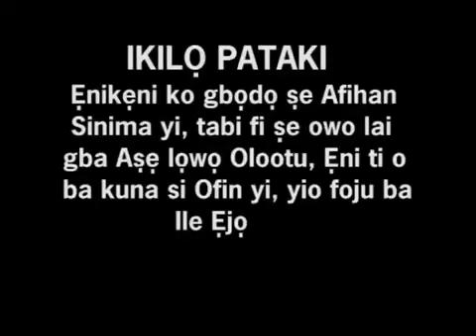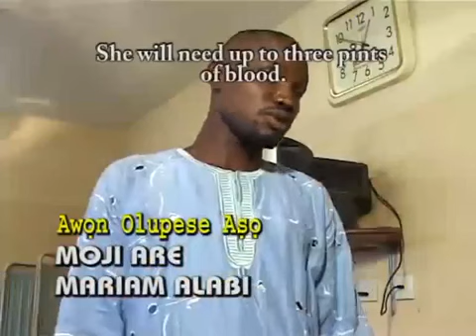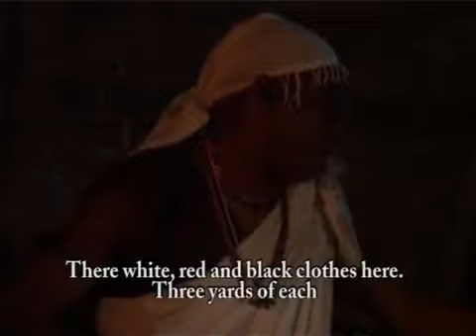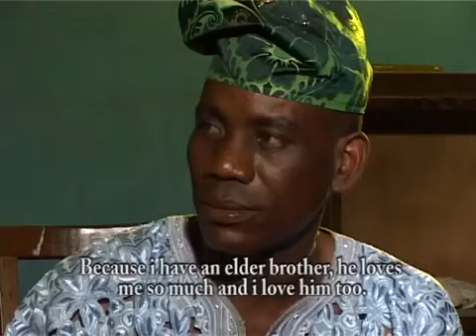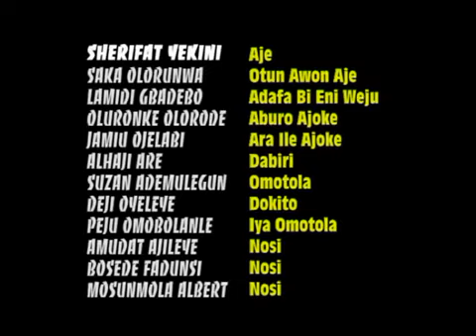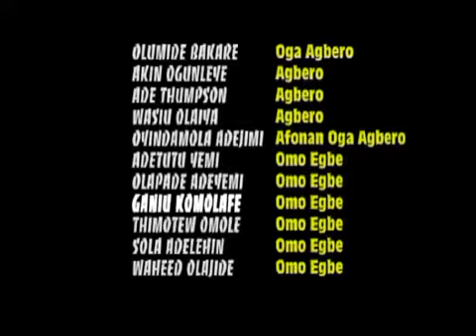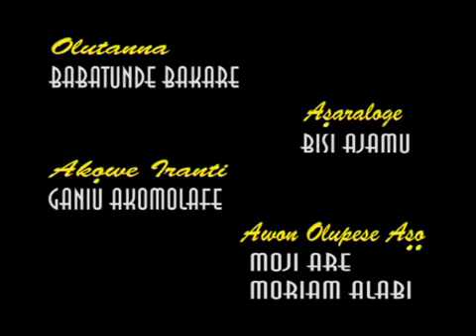AGOGO OLA - YORUBA NOLLYWOOD MOVIE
Muyiwa’s father in his lifetime as a watchman, shot a witch and expose her to everyone. This aggravate the witches as they lay curses on the whole family and this made Muyiwa made himself as a sacrifice to deliver certain items to the witches because of his sibling critical illness. They accepted the sacrifice, healed his siblings but averted his destiny to poverty & grave suffering. Who will be Muyiwa’s deliverer?

Starring: Peju Omobolanle, Bimbo Akinsanya, Olumide Bakare

Producer: Musibau Olasupo

Director: Saliu Gbolagade

We have a lot of interesting movies for your viewing pleasure.